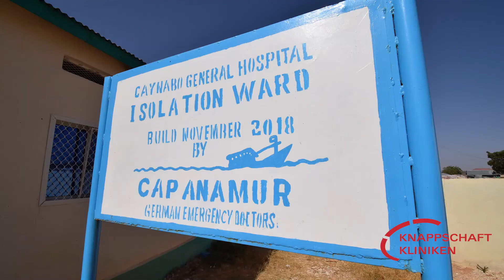Als Krankenpfleger in Ostafrika: Die Unterschiede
Krankenpfleger Sebastian Kleinrahm aus unserem Universitätsklinikum Knappschaftskrankenhaus Bochum ging 2019 mit der Hilfsorganisation „Cap Anamur“ für sieben Monate nach Somaliland. In Ostafrika managte er ein Krankenhaus. Im Video beschreibt der 26-Jährige, wie Unterschiedlich das Arbeiten war, zu dem was er bislang kannte.